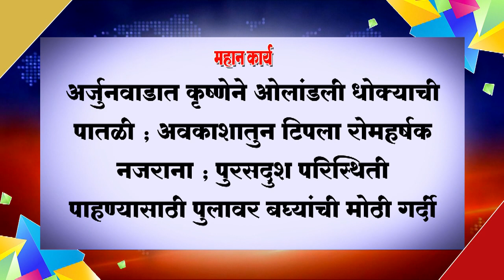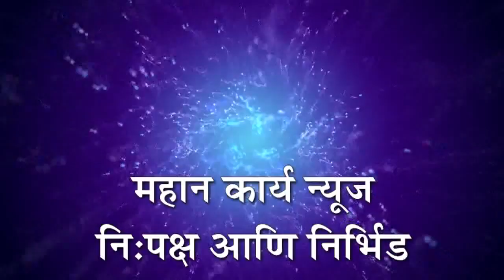Drone Shooting Videos - ❏अर्जुनवाडात कृष्णेने ओलांडली धोक्याची पातळी अवकाशातुन टिपला रोमहर्षक नजराना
❏अर्जुनवाडात कृष्णेने ओलांडली धोक्याची पातळी ; अवकाशातुन टिपला रोमहर्षक नजराना ; पुरसदुश परिस्थिती पाहण्यासाठी पुलावर बघ्यांची मोठी गर्दी